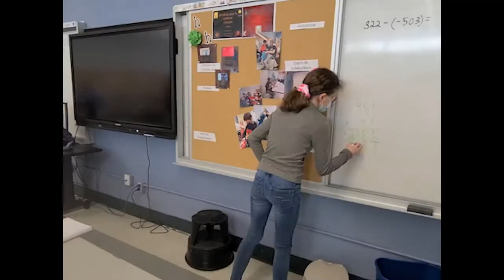Suivez Marice pendant une journée au programme des troubles sévères d'apprentissage au CCJL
Découvrez ce que Marice et ses amies du dortoir vert, les élèves de la classe de Mme Caroline et les autres élèves du programme des troubles sévères d’apprentissage au Consortium Centre Jules-Léger font de leurs journées.